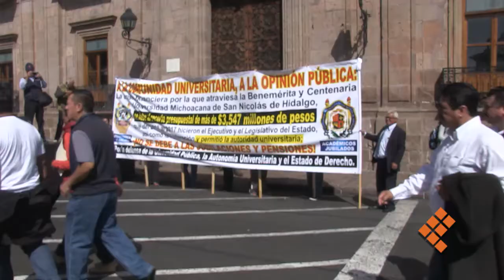Piden apoyo sindicatos nicolaitas al Congreso ante crisis de UMSNH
MORELIA, Mich., 9 de noviembre de 2017.- Con molestia en sus consignas arribó la marcha sindical de la Universidad Michoacana de San Nicolás de Hidalgo (UMSNH) al Centro Histórico de Morelia.